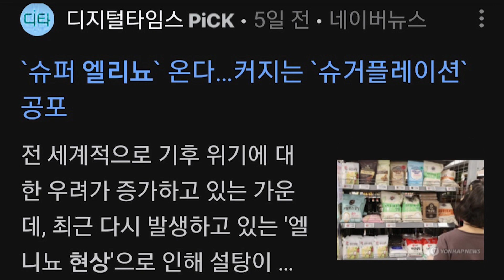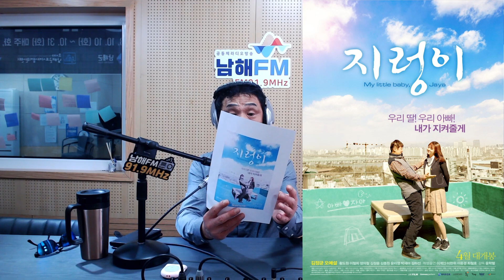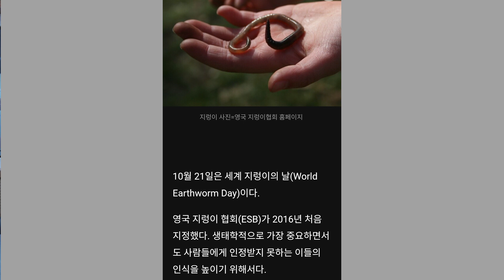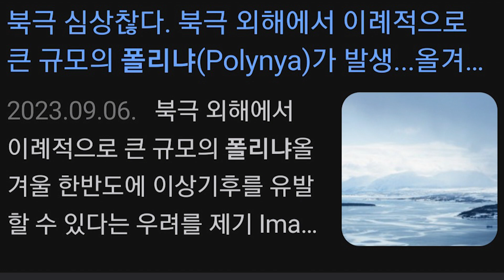[보이는라디오] 기후위기? 마 함! 해보입시더~ : 27회, 세계 지렁이의 날 | DJ 최정민 | 남해FM | 231026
매주 수요일 11시!
DJ 최정민이 진행하는 '기후위기? 마 함! 해보입시더~' 에서는 우리가 당면한 기후 위기를 이야기하는 프로그램입니다.